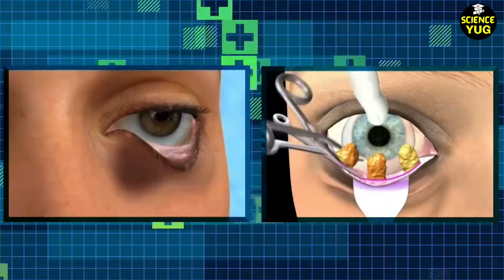How Blepharoplasty Is Performed | Eyelid Surgery Animation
blepharoplasty,
blepharoplasty recovery day by day,
blepharoplasty non surgical,
blepharoplasty recovery,
blepharoplasty vlog,
blepharoplasty animation,
blepharoplasty scars,
blepharoplasty video diary,
blepharoplasty cost,
blepharoplasty upper and lower recovery day by day,
blepharoplasty lower lid recovery,
blepharoplasty aftercare,
blepharoplasty after,
blepharoplasty alternatives,
blepharoplasty australia,
blepharoplasty and brow lift before and after,
blepharoplasty after 6 months,
blepharoplasty and brow lift cost,
blepharoplasty after surgery,
blepharoplasty and eyebrow lift,
blepharoplasty and rhinoplasty at the same time,
after blepharoplasty,
amea may blepharoplasty,
after blepharoplasty care,
asian blepharoplasty recovery,
asian blepharoplasty recovery day by day,
aivee blepharoplasty,
my blepharoplasty before and after,
co2 laser blepharoplasty before and after,
non surgical blepharoplasty before and after,
blepharoplasty belo,
blepharoplasty botched,
blepharoplasty black skin,
blepharoplasty bruising,
blepharoplasty best surgeon,
blepharoplasty before and after asian,
blepharoplasty boston,
blepharoplasty boise,
blepharoplasty beverly hills,
blepharoplasty bilateral upper lid,
belo blepharoplasty,
botched blepharoplasty,
brow lift and blepharoplasty recovery,
belo blepharoplasty review,
bad blepharoplasty scars,
upper blepharoplasty recovery photos day by day,
lower blepharoplasty recovery photos day by day,
upper and lower blepharoplasty day by day recovery photos,
upper blepharoplasty day by day,
blepharoplasty recovery day by day philippines,
blepharoplasty celebrities,
blepharoplasty cebu,
blepharoplasty cost albuquerque,
post blepharoplasty care,
cost of blepharoplasty,
chemosis after lower blepharoplasty,
blepharoplasty day 1,
blepharoplasty diary,
blepharoplasty doctor,
blepharoplasty dark circles before and after,
blepharoplasty dog,
blepharoplasty day 2,
blepharoplasty dc,
blepharoplasty deep set eyes,
blepharoplasty daily recovery,
blepharoplasty day 3,
dr amir karam blepharoplasty,
dr youn blepharoplasty,
dr dray blepharoplasty,
nina dobrev blepharoplasty,
lower blepharoplasty diary,
blepharoplasty healing day by day,
eyelid blepharoplasty non surgical,
eyelid massage after blepharoplasty,
eye makeup after blepharoplasty,
lower eyelid blepharoplasty recovery,
under eye blepharoplasty recovery,
upper eyelid blepharoplasty scars,
upper eyelid blepharoplasty recovery,
under eye blepharoplasty scars,
non surgical blepharoplasty under eye,
non surgical blepharoplasty upper eyelid,
blepharoplasty filler,
blepharoplasty for hooded eyelids,
blepharoplasty for hollow eyes,
blepharoplasty florida,
blepharoplasty for under eye wrinkles,
blepharoplasty fox eyes,
blepharoplasty for under eye hollows,
blepharoplasty full recovery time,
blepharoplasty for tear troughs,
blepharoplasty for uneven eyelids,
recovery from blepharoplasty,
visual field test for blepharoplasty,
blepharoplasty gone wrong photos,
blepharoplasty gone wrong pictures,
blepharoplasty guadalajara,
blepharoplasty goggles,
blepharoplasty geneva,
blepharoplasty galway,
blepharoplasty glaucoma,
blepharoplasty germany,
upper blepharoplasty gone wrong,
gary linkov blepharoplasty,
blepharoplasty healing,
blepharoplasty healing process,
blepharoplasty healing photos,
blepharoplasty how to pronounce,
blepharoplasty hawaii,
blepharoplasty healing timeline,
blepharoplasty hollow under eyes,
blepharoplasty how is it done,
blepharoplasty hooded eyes before and after,
blepharoplasty honolulu,
how to pronounce blepharoplasty,
how to remove stitches after blepharoplasty,
lorry hill blepharoplasty,
lucy herzig blepharoplasty,
lower blepharoplasty scars healing,
upper blepharoplasty scar healing,
lower blepharoplasty healing,
blepharoplasty in tijuana,
blepharoplasty incision lines,
blepharoplasty itching,
blepharoplasty iowa,
blepharoplasty ice packs,
blepharoplasty in miami,
blepharoplasty in new york,
blepharoplasty in office,
blepharoplasty illinois,
blepharoplasty in 30s,
is blepharoplasty worth it,
jett plasma blepharoplasty,
kylie jenner blepharoplasty,
kendall jenner blepharoplasty,
blepharoplasty london,
blepharoplasty laser pros and cons,
blepharoplasty long island,
blepharoplasty laser cost,
blepharoplasty laser vs. traditional,
blepharoplasty la,
blepharoplasty lower recovery,
blepharoplasty lower lid complications,
blepharoplasty little rock ar,
blepharoplasty last,
lower blepharoplasty recovery,
lower blepharoplasty scars,
laser blepharoplasty belo,
laser blepharoplasty vs traditional,
lower blepharoplasty post op,
lower blepharoplasty massage,
lower blepharoplasty aftercare,
laser blepharoplasty recovery time,
laser blepharoplasty before and after,
blepharoplasty massage,
blepharoplasty minnesota,
blepharoplasty massachusetts,
blepharoplasty maryland,